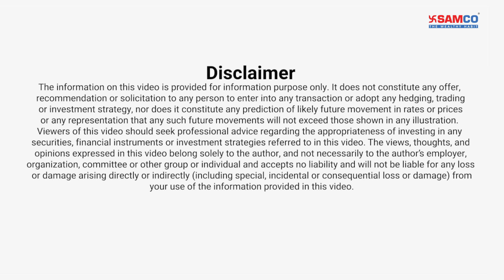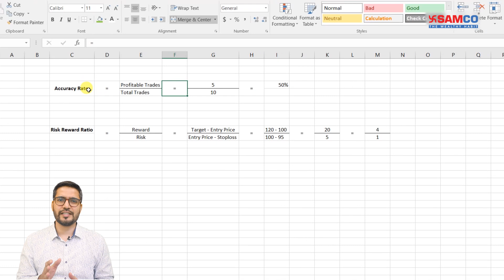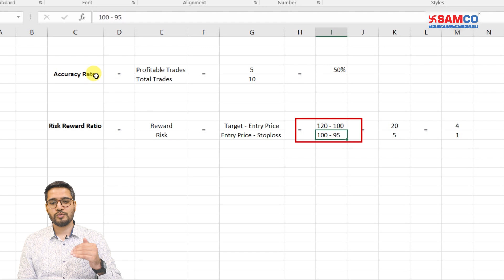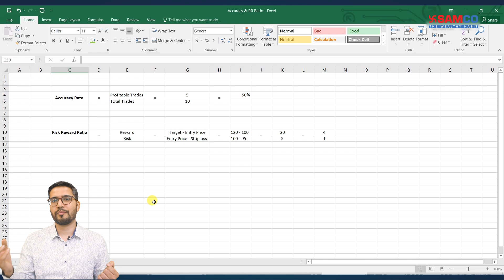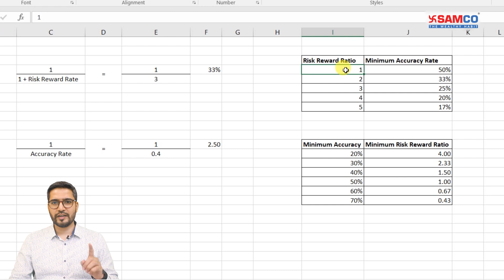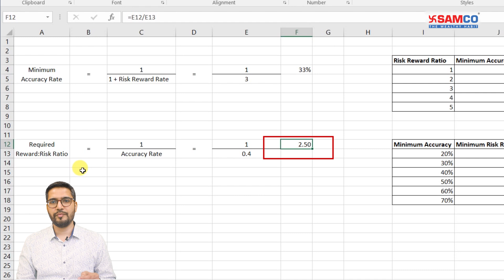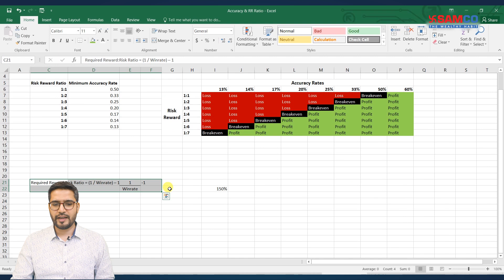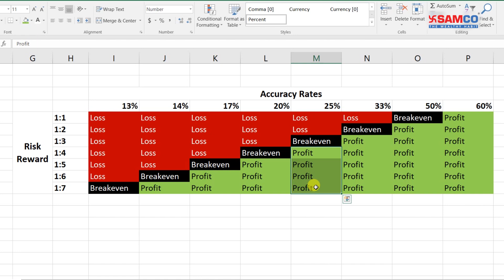Be a Profitable Trader wit 30% Accuracy Rate | Risk to Reward Ratio | Biggest Trading Myth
Have you ever asked a trader about his accuracy ratio? It is one of the biggest
trading myth.You don’t need a high accuracy rate to become a successful trader. Apurva shows how you can be a profitable trader even with 30% accuracy.

Apurva mentions that risk to reward ratio plays a vital role while considering accuracy rate. Looking at accuracy rate in isolation is of no use. One must link risk to reward ratio with accuracy rate to make proper sense of them.

Apurva has shared formulas and a matrix to help you identify right breakeven point at various accuracy levels and risk to reward ratios.

We're certain that this video will clear all your myths regarding accuracy rate and risk reward ratios. We strongly recommend you to take a snapshot of the risk reward matrix before you enter your next trade.

Timeline:-
0:00 Introduction
0:47 Why accuracy ratio in isolation is useless?
2:47 How Accuracy Ratio & Risk to Reward Ratio are interconnected?
3:44 Calculation of Risk to Reward ratio from Accuracy rate
7:12 Matrix showing breakeven point

About the Speaker :
Apurva is a Chartered Market Technician (CMT). He has also done MBA in Finance and M.Com from Mumbai University. He was also a regular guest/contributor on Zee Business and The Economic Times.